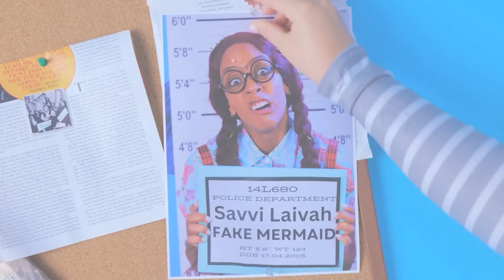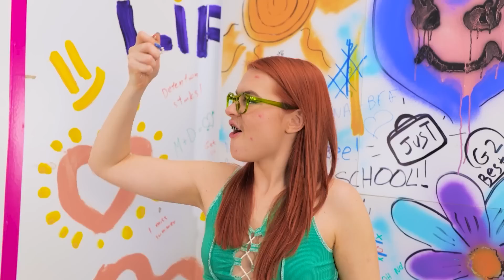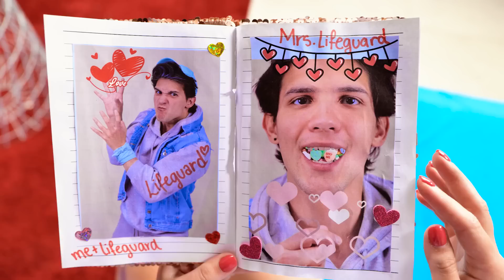How to Become a Mermaid 🧜‍♀ M3GAN vs Mermaid in Jail! Nerd Makeover with Beauty Hacks by La La Life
Get ready for an AWE-inspiring adventure! 😍 Dive into the magical world of mermaids with M3GAN🧜‍♀️💖 Join us for a thrilling nerd makeover filled with enchanting beauty hacks by La La Life.

When a girl dreams of joining a mermaid party, things take an unexpected turn as she gets caught pretending to be a mermaid and lands in jail. But wait, there's hope! Megan, the prison guard, offers her a chance for freedom, with one condition—she must truly become a mermaid! 🏰🔒

Watch in wonder as the girl embraces the challenge and undergoes a stunning transformation into a mesmerizing mermaid. With the help of magical beauty hacks, she unveils her aquatic allure with sparkling scales, vibrant sea-themed makeup, and a mermaid-worthy hairstyle! 🌊🐚✨

Will she successfully convince everyone she's a true mermaid and earn her place at the mermaid party? 🎉🧜‍♀️ Join us on this epic journey filled with laughter, surprises, and the magic of believing in oneself.

Don't miss out on this captivating tale of dreams, friendship, and embracing your inner mermaid. 🎥🧜‍♀️🌈

MERCH 🎁 🎁 🎁
La La Life SHOP